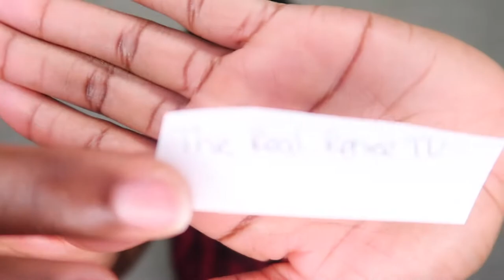$100 GIVEAWAY WINNER + HUGE SURPRISE!!!